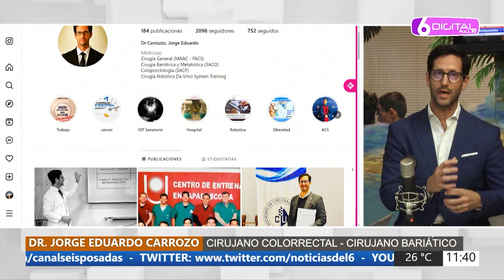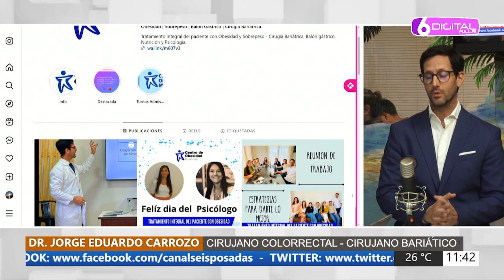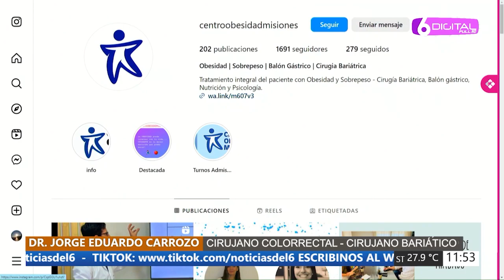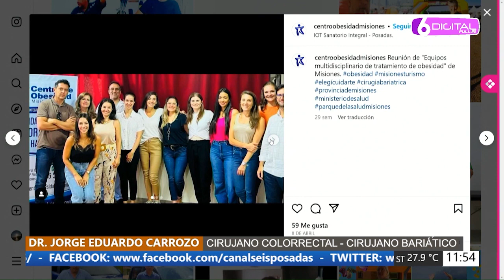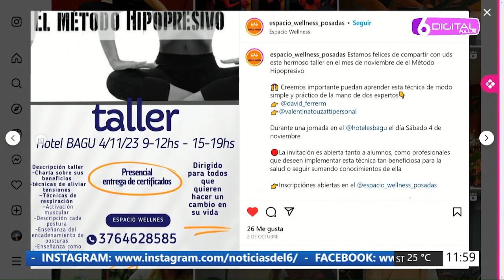31 10 23 EN POSITIVO DR JORGE EDUARDO CARROZO